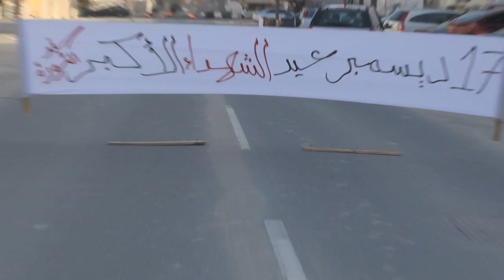المُتظاهرون ينفذون الجولة الثانية طبقاً لقاعدة "راقب نفّذ كرّر" بسند 7/12/2013 Bahrain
طبقاً لقاعدة " راقب نفّذ كرّر " المتظاهرون يرفعون أعمدة الدخان وذلك عبر فرض السيطرة الثوريّة على شارع الخدمات التجاري في منطقة سند جنوب العاصمة المنامة عصر اليوم السبت (7 ديسمبر/كانون الثاني 2013) , بعد دعوة وجهها إئتلاف شباب ثورة 14 فبراير للأستعداد والتأهب للتظاهرة السنوية الكبرى وسط العاصمة المنامة في عيد الشهداء